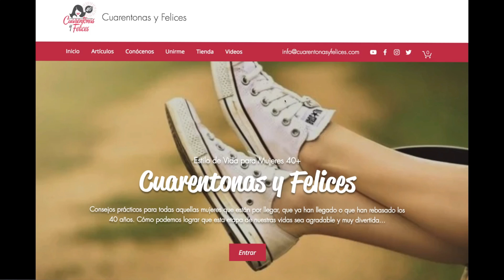Shein Rebajas - Haul de compras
Nuevo Haul de Shein con mis últimas compras de verano. Prendas mencionadas: PANTALON KIMONO BLUSON BLANCO VESTIDO RAYAS ENTERIZO TRAJE DE BAÑO SOMBRERO

Únete a nuestra comunidad Cuarentona y Felices. Da clic aquí para recibir videos, noticias, información de interés, recetas, etc.

***Equipo Con El Que Grabo:
-Cámara Canon 80D
-Lente Canon EF 50mm
-Cámara Canon GX7 MarkII para Vlogs
-Tripié InnerTeck
-Micrófono RODE GO
-Tripié para micrófono
-Microfóno lavalier RODE Smartlav
Micrófono lavalier doble
-Micrófono lavalier económico
-Micrófono para Celular con tripié incluido
-Anillo de iluminación
-Anillo de iluminación pequeño para celular
-Set de luces
-DJI Osmo Mobile Estabilizador para celular
-Estabilizador de Blancos
-Fondo de tela blanco liso
-Kit para soporte de fondos